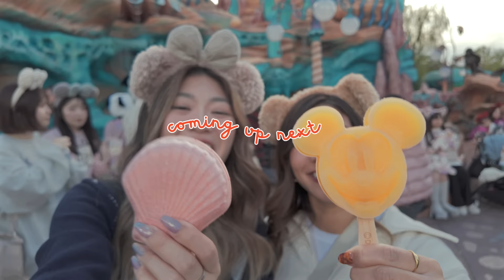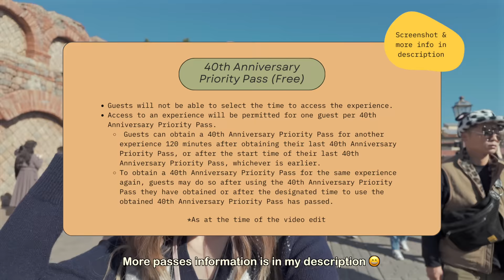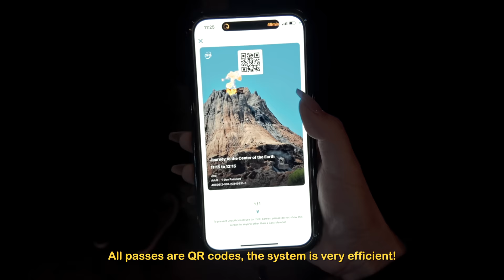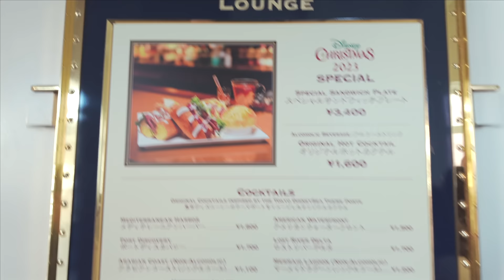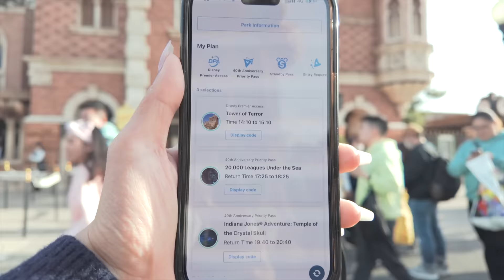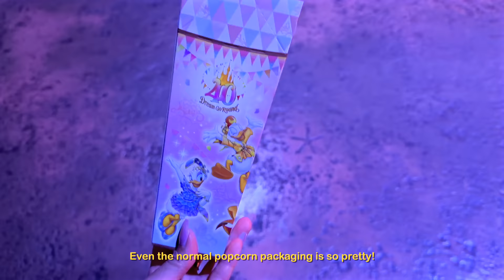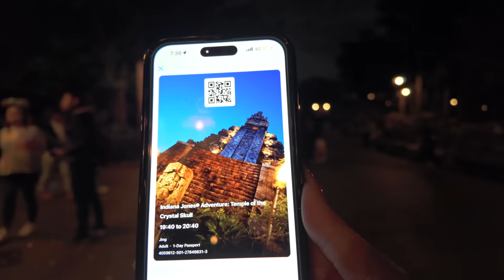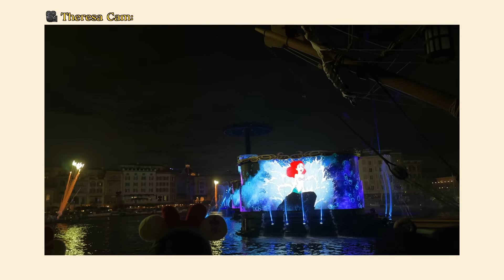🇯🇵 Explore TOKYO DISNEYSEA With Me | Tips💫 Rides 😱, Ate in a Cruise🚢 Duffy Merch, Tour all 7 Areas!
Welcome back to another video on Tokyo Disney Resort! Today, we're exploring Tokyo DisneySea. Tokyo DisneySea is really of another calibre of theme park experience. We had such a fantastic full day there!

Come with us as we explore ALL 7 themed-areas, have lunch on a cruise ship, and take 4 amazing rides with the Disney 40th Anniversary Priority Pass & Disney Premier Acess Pass 💫
🪄 Indiana Jones Adventure: Temple of the Crystal Skull

I also show you how to use the ride passes to maximise your time at the park, so you don't have to wait in line!

📣A big thank you to @itstheresale  for filming some clips! Please show her channel some love!

💖 Timestamps:
00:00 Intro
00:14 Where I got my DisneySea tickets from - Klook
00:20 Entering DisneySea
00:34 Tokyo Disney Vlog
01:01 Entering Tokyo DisneySea
01:07 Duffy Merch at DisneySea
01:57 Tip💫 - Try to avoid this shop in the morning for Duffy Merch, go to this one instead 03:07
02:00 Mediterranean Harbor
02:28 Tip💫 - Uses Disney passes to skip queues - from Disney Resort App - see tutorial here 03:48
02:59 American Waterfront - DisneySea
03:07 McDuck's Department Store - best place for Duffy Merch
03:48 40th Anniversary Priority Pass & Disney Premier Acess pass tutorial
04:25 How big is Tokyo DisneySea!? 😱
05:02 Journey to the Center of the Earth - DisneySea Tokyo with Disney Premier Access
05:49 Journey to the Center of the Earth - Ride Experience
07:33 Mysterious Island - DisneySea Tokyo
08:07 Tip 💫 - Using countdown timer to make sure you secure all passes by 1pm
08:18 Nautilus Gift shop - Baymax & Monster Inc. merch
08:49 Port Discovery - DisneySea
08:54 Aquatopia - DisneySea Ride
09:12 American Waterfront - DisneySea
09:40 S.S. Columbia DisneySea
11:48 ToyStory DisneySea
12:14 Lunch in a Cruise Ship at DisneySea
12:29 Tip 💫 - Pay more to save time 😅
13:01 The Teddy Roosevelt Lounge - DisneySea
15:27 Exploring S.S. Columbia Cruise
15:17 Tower of Terror - DisneySea
16:59 Start of Tower of Terror ride experience - DisneySea
17:59 What went down @ Tower of Terror ride experience 😂
19:08 Soaring DisneySea ride
19:26 Vulcania Restaurant Preview - Mysterious Island
19:56 ❣️Where you can find the Mickey Soap dispenser
20:01 Mermaid Lagoon - DisneySea
20:27 Match Popcorn DisneySea 😋
20:40 Entering the Palace of King Triton at Mermaid Lagoon - DisneySea
21:21 ❣️Where to buy Mickey Ice Bar & Sea Salt Monaka in DisneySea - near the big whale gift shop
22:17 Arabian Coast - DisneySea
22:39 Agrabah Gift Shop @ Arabian Coast
23:24 Lost River Delta - DisneySea
23:27 Raging Spirit DisneySea ride
24:47 Characters meet and greet at DisneySea
24:03 Venice of DisneySea at night 🥹
24:42 20,000 Leagues Under The Sea Ride - DisneySea (with 40th Anniversary Priority Pass)
25:59 Dining at Vulcania Restaurant - DisneySea Mysterious Island Restaurant
27:31 Indiana Jones Adventure: Temple of the Crystal Skull - DisneySea
30:04 Tokyo DisneySea Believe! Sea Of Dreams
30:30 Tokyo DisneySea final thoughts
30:45 A big thank you to you!! ❤️ for coming along this journey with me 🥹

📸 Camera I film with:
▪️DJI Osmo Pocket 3
▪️iPhone 15 Pro Max

About me:
My name is Rayne, a Malaysian living in Melbourne, Australia. Stay for some cozy vlogs. I share my creative life in Melbourne, travel, photography, lifestyle Q&A, and more! Thanks for stopping by and I hope we can chat more in the comments or on my Instagram 😉